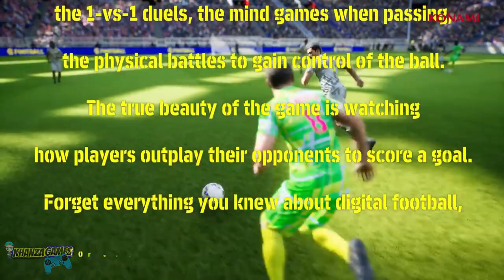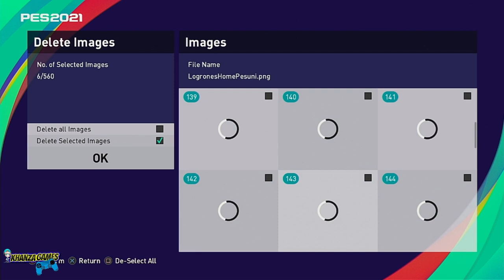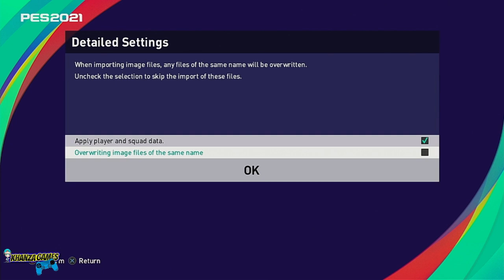OPTION FILE UPDATE FINAL TRANSFER PES 2021 PS4 & PS5 !! Spesial Custom PART4 V2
Update Option file kali ini hanya file tambahan untuk Option file Part 4 kemarin dan hanya untuk option file KhanzaGames. Tidak bisa di campur dengan option file lain. Dan jika teman2 mau Update Versi 2 ini wajib pasang atau membutuhkan Option file Sebelumnya, berikut Link Versi sebelumnya ::

Untuk pemasangan Option file ini mohon agar teman2 melihat video cara pemasangannya terlebih dahulu, karena ada beberapa file team yang harus di hapus jerseynya.
File yang akan di hapus berikut saya list di bawah jika urutan jersey teman2 sesuai yang ada dalam video! jika tidak, teman2 bisa menyesuaikan sesuia nama team yang ada::

** Strip (S)
   6 -10 inter milan
   11 juventus
   242 bayern munchen
   345-347 hapoel
   351-353 goteborg
   358-360 lech poznan
   368-370 maccabi
   374-377 omonia
   385-387 rapid
   388-390 redstar
   391-393 rosenborg
   405 arsenal
   429 manchester united
   556 psg
   560 barcelona

** Manager Photo
     8 Antonio Conte
     66 J. Nagelsmann
     206 M. Pochettino

TIME SCENE ::
* Tutorial cara pasang OF V2 06:05
* Set Bagan Kompetisi Struktur 14:25
* Review New jersey 19:00

PASSWORD ::
kalian terbaik untuk chanel kami

VIDEO CARA PASANG PATCH / OPTION FILE PART4

Install ::
- Download file dari link Deskripsi
- Extract file WEPES dan Salin ke FD FAT32

- Tancapkan FD ke PS4
- Ikuti Tutorial

Hallo bro and Bray, Masih bingung cari tempat install game game, atau nyari Console PS, juga mau cari PS2 sd PS5, dan Aksesoris game Console.

Mampir Ke KhanzaGames yaaa.
Disini juga menyediakan Rental PS juga Rental PS kerumah.

Dukung dan ikuti terus Chanel kami, bantu subscribe, like juga komentar, agar kami termotivasi terus untuk membuat video terbaru untuk kepentingan bersama :DJika Video kami bermanfaat, silahkan di share ke teman teman abang...

SALAM Hangat Luwuk Banggai

Credit :
Team KhanzaGames